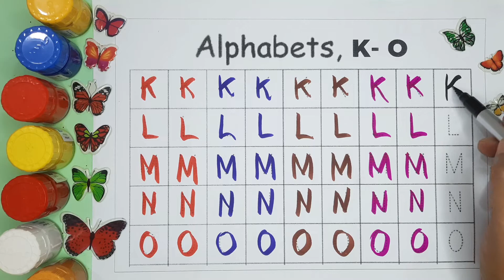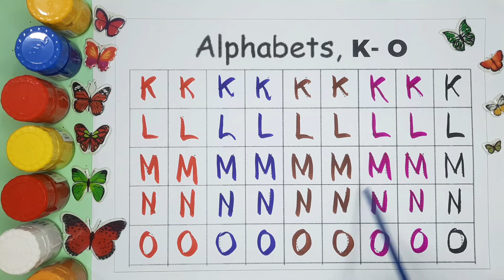abcd, alphabets | a for apple b for ball c for cat | abc learning for toddlers | abc song, coloring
Your query:

abc 123
color song
123 song
numbers song
abcd
abc song
abc
abcd abcd
a se anar
colour
colours name